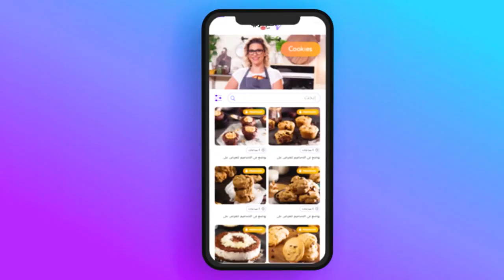وصفة تعتبر من أطيب المقبلات العربية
تعرفوا على كيفية تحضير البابا غنوج بسهولة مع الاورف. هذه الوصفة تعتبر من أشهر وأطيب المقبلات في الوطن العربي

استمتعوا بمتابعة فيديوهاتنا على فتافيت لتتعلموا أشهى الوصفات وتتناولوا الطبخات التي تحبونها

سجّل الآن واحصل على اشتراك مجاني لمدة شهر كامل

مقادير هذه الوصفة
1 حبة من الباذنجان ، متوسطة الحجم
1 فص من الثوم
2 ملعقة كبيرة من الفلفل الأخضر ، المفروم
3 ملعقة كبيرة من الفلفل الأحمر المشوي ، المقشر والمقطع
2 ملعقة كبيرة من الفلفل الأصفر ، المفروم ناعم
½ حبة من البصل ، صغير الحجم ، مفروم ناعم
1 حبة من الطماطم ، مفرومة ناعم
2 ملعقة كبيرة من البقدونس ، مفروم ناعم
1 ملعقة كبيرة من النعناع ، المفروم
1 ملعقة كبيرة من الريحان ، المفروم
الملح حسب المذاق
2 ملعقة كبيرة من دبس الرمان
5 ملعقة كبيرة من زيت الزيتون
مقادير التقديم والتزيين :
حبوب الرومان
النعناع الطازج
الريحان الطازج
زيت الزيتون

An easy way to prepare Baba Ghanouj with the Orf! this recipe is well known for being one of the best appetisers in the Arab world.